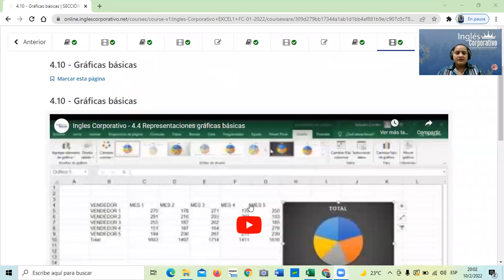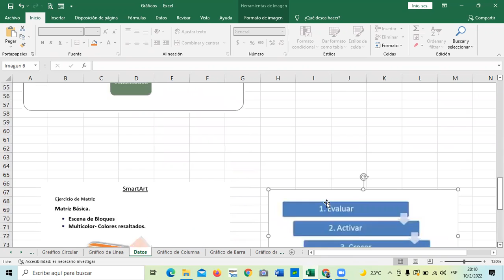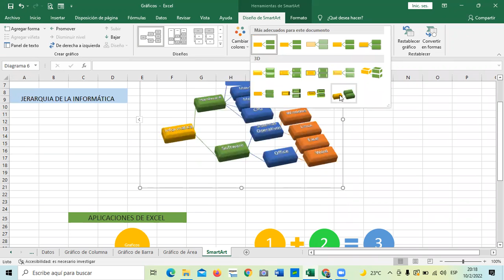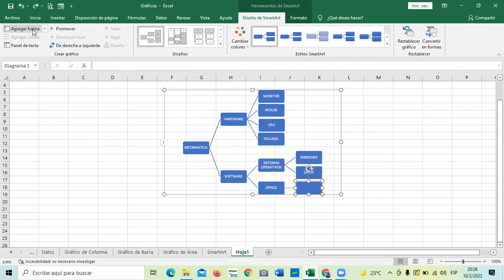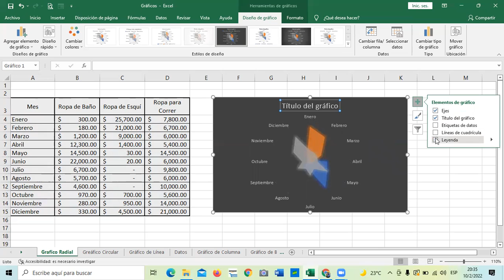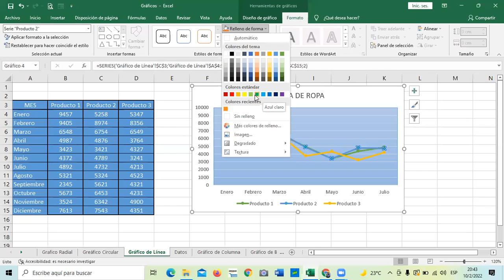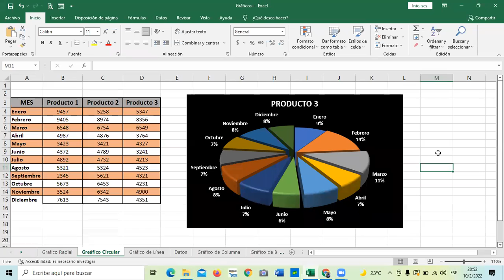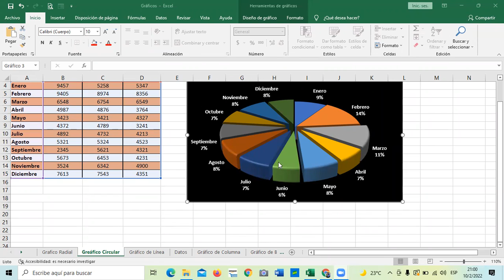Ingles Corporativo - Clase 16 - Gráficas Básicas.